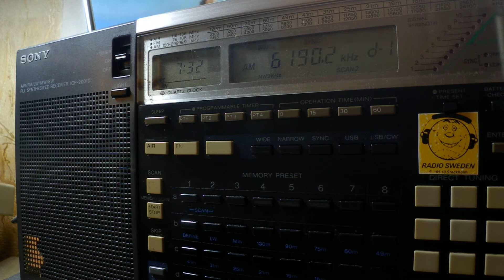23 02 2019 HLR relay World of Radio #1970 in English to CeEu 0731 on 6190 Goehren